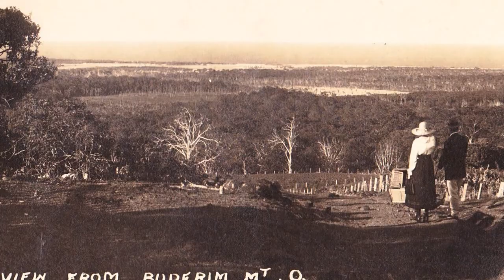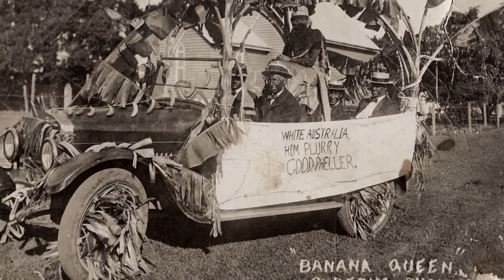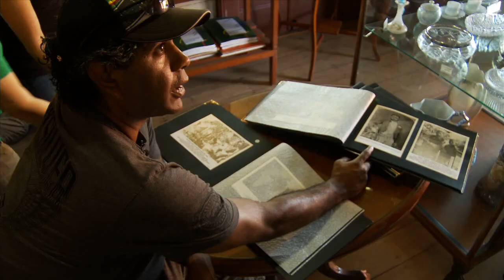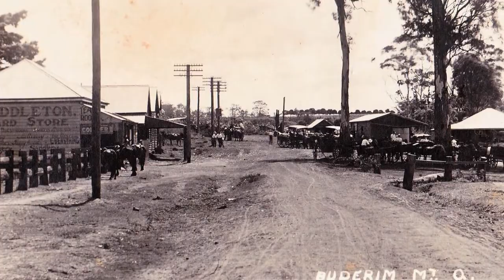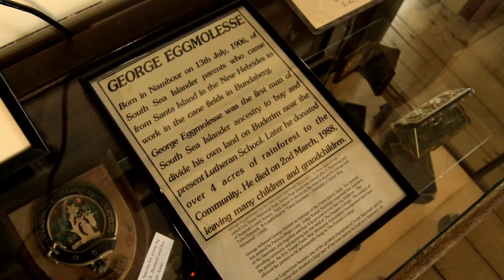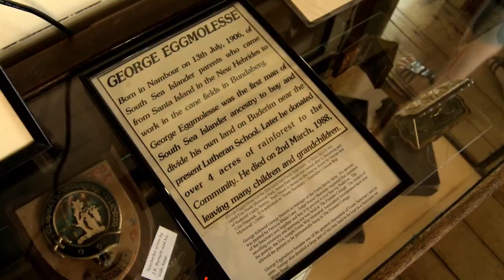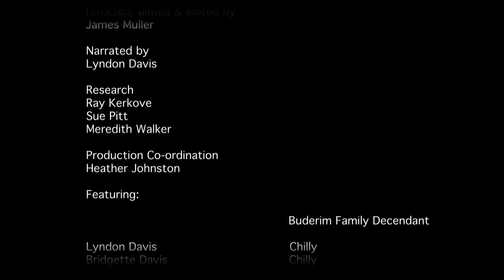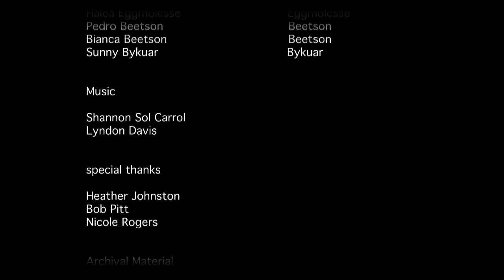Buderim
An Indigenous and South Sea Islander History
Narrated by Lyndon Davis
Directed by James Muller
supported by Buderim SAILS